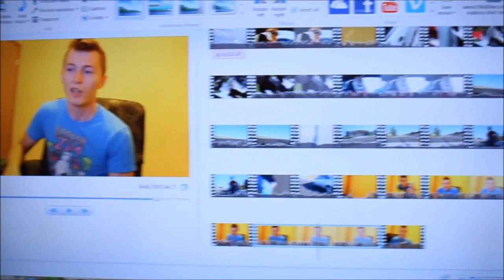Another Way To Raise $200 In 20 Minutes!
Today I made another $200 and it only took about 20 minutes! Not everyone can do this I realize, but it's still fun to share :D

My mission statement for this first ever personal vlog, my promise to myself in a crazy roundabout way of motivating myself into improving my life!
Follow along as I battle my boss, evade the bank and hold on as long as I can to the things I currently have in my life!

deeB - Theme From The Endless Sunset